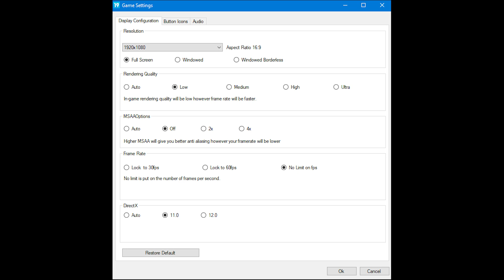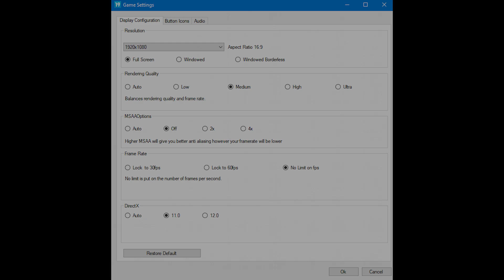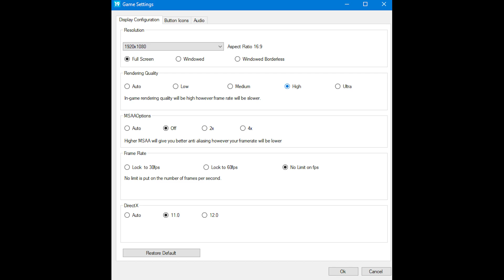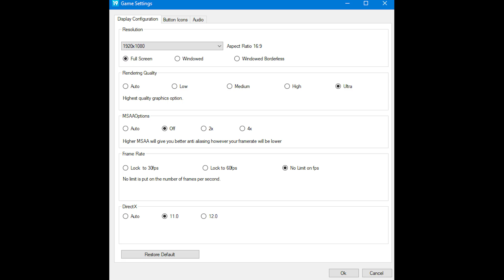FIFA 19 Test in GTX 1650 + i5 9400F [1080p Low, Med, High, Ultra Settings]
In this video, we are testing the performance of the FIFA 19 game in 4 different graphics settings on a GTX 1650 graphics card and i5 9400F processor. My operating system is Windows 10 and the version of the graphics card driver is 546.33. Enjoy Watching!
Salam, Hörmətli Technolog Azərbaycan Abunəçiləri! Bu videoda biz GTX 1650 qrafik kartı və i5 9400F prosessorunda 4 fərqli qrafik parametrlərində FIFA 19 oyununun performansını sınaqdan keçiririk. Mənim əməliyyat sistemim Windows 10 və qrafik kartı driverinin versiyası 546.33-dir. Xoş İzləmələr!
В этом видео мы тестируем производительность игры FIFA 19 в 4 различных настройках графики на видеокарте GTX 1650 и процессоре i5 9400F.
Merhaba, Sevgili Technolog Azerbaycan Aboneleri! Bu videomuzda FIFA 19 oyununun performansını GTX 1650 ekran kartı ve i5 9400F işlemci üzerinde 4 farklı grafik ayarında test ediyoruz. İşletim sistemim Windows 10 ve grafik kartı sürücüsünün sürümü 546.33. İyi seyirler!
Minutes:
00:00 Intro
00:07 1080p Low Settings
02:16 1080p Medium Settings
04:37 1080p High Settings
07:12 1080p Ultra Settings
09:38 Outro
GTX 1650 Benchmarks:
GTX 1050 Benchmarks:
My PC Specs:
Motherboard: GIGABYTE H310M H 2.0 LGA1151
CPU: Intel Core i5 9400F 9M Cache, up to 4.10 GHz
RAM: 16GB x2 8GB Crucial RAM 2666MHz
GPU: MSI GEFORCE GTX 1650 4GB GDDR5
HDD: Seagate 1TB Barracuda 7200RPM
SSD: GIGABYTE 240GB SATA
OS: Windows 11 x64 22H2
Applications I Use (İstifadə Etdiyim Proqramlar):
Thumbnails - Adobe Photoshop
Edit (Montaj) - Adobe Premiere Pro
Recording Program (Çəkiliş) - Nvidia Shadow Play